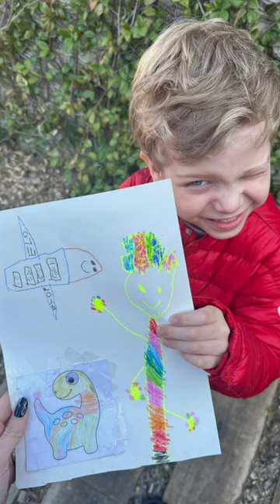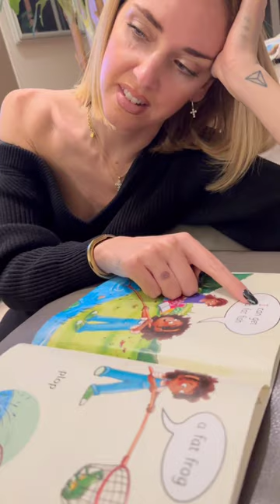Vittoria,Leo,Fedez & Chiara | The Ferragnez